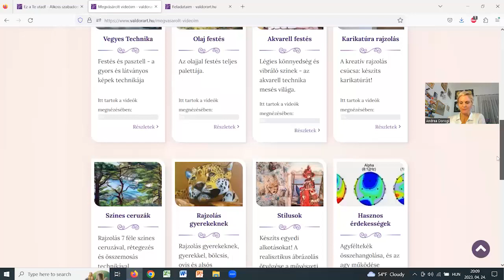Sikerút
Sikerút! Hogyan haladj a Mentorprogramban?

42 lecke: A pálcikaembertől a saját stílus megtalálásáig!